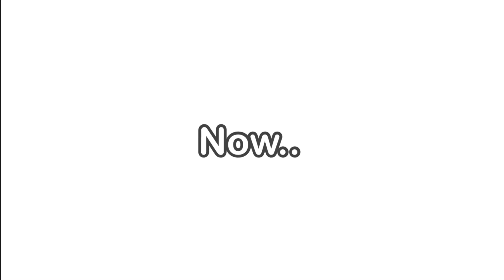If There Was A Randomizer Gamemode In Tds.. (TDS Meme?..)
Random 🤨👀